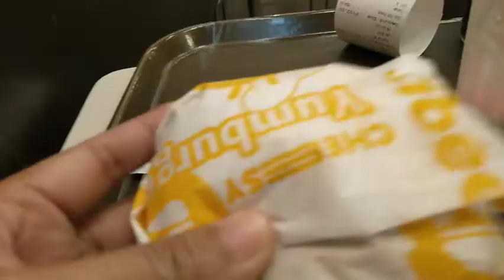PANANDALIANG ALIW este DATE with HUBBY I GALA LANG SA MALL I VLOGMAS 2020 I Momsh Chel VLOG I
Nakalabas muli si INDAY with HUbby I Tagal ding hindi man lang nakapagdate ni dadehh hihihihi

Hi, Its me,  Momsh Chel I hope that you enjoyed watching the video.

We love to hear your comments and suggestions.
No to bash.
Spread love, kind and peace.
 Let's be friends.